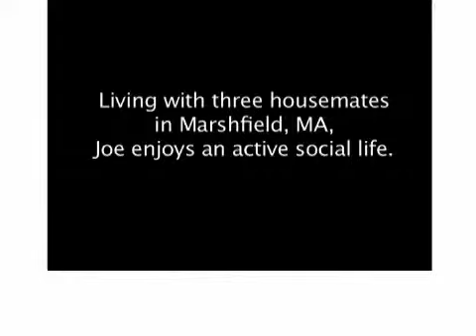In Their Own Words-Joe